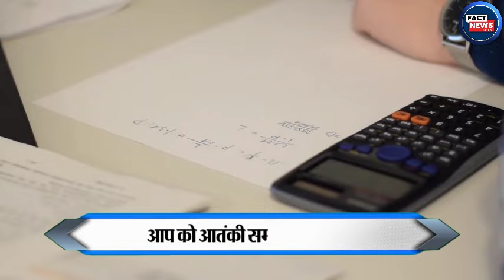CM Kejriwal के खिलाफ NIA जांच की सिफारिश